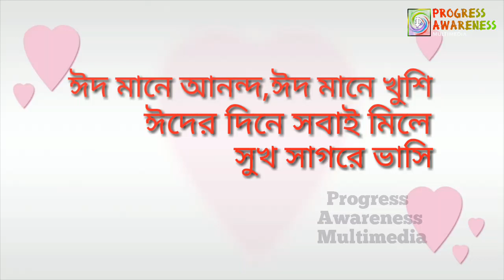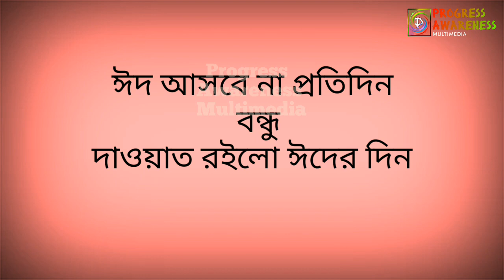ঈদের শুভেচ্ছা ২০১৯ |ঈদ মোবারক| Eid Mubarak 2019| Progress awareness multimedia.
This is a invitation video for everyone. I hope this is good but next time try to make very good video for you.

সকলকে অশংখ ধন্যবাদ আমাদের ভিডিওটা দেখার জন্য।

আমাদের ভিডিওটি যদি আপনাদের ভালো লেগে থাকে তাহলে একটা লাইক দদিবেন,শেয়ার দিবেন এবং আমাদের চ্যানেলে আপনি যদি নতুন হয়ে থাকেন তাহলে অবশ্যই SUSCRIBE করে পাশের ঔ বেল বাটামটি Click করতে ভুলবেন না।

♣Shakil ahmed
♣All team of progress awareness multimedia.